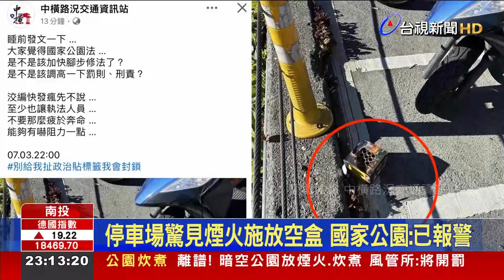離譜！ 暗空公園放煙火.炊煮 風管所：將開罰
合歡山上，旅客離譜行徑接二連三，不但有人放煙火，還將煙花的紙盒任意丟棄在路邊，近期還發現有遊客無視生火禁令，闖進暗空公園、鳶峰停車場的攤販區，生火炊煮。南投風管所表示，將會以車追人，並做相關裁罰。